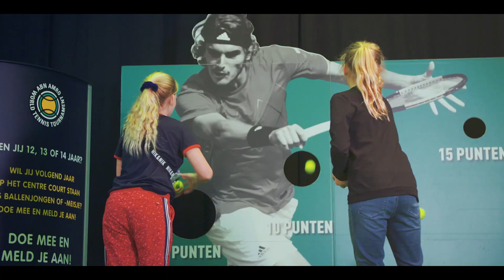Aftermovie ABN AMRO WTT 2020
What a week. We enjoyed every minute of it!